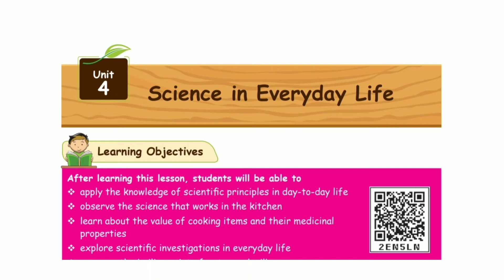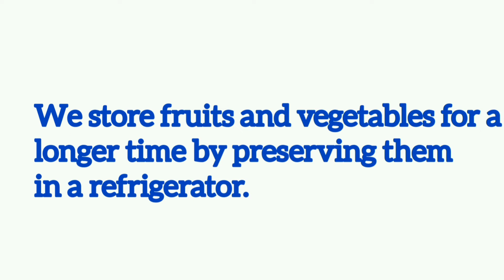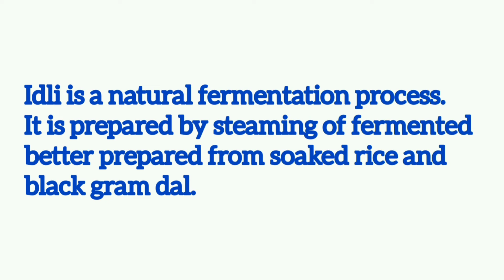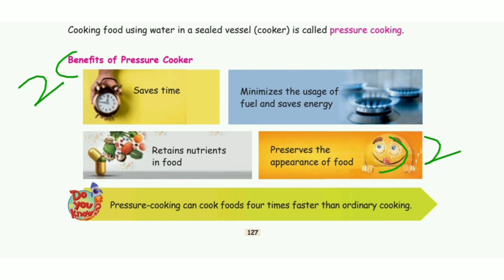3rd std - science || Term 1 - unit 4 || science in every day life - book back answers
3rd std - science || Term 1 - unit 4 || science in every day life - book back answers